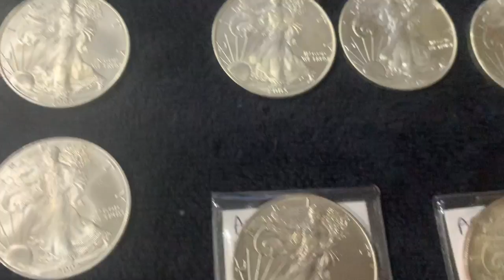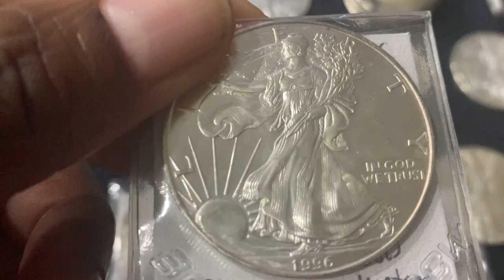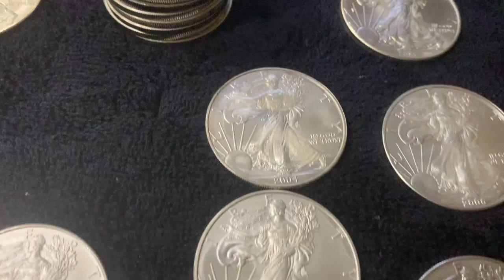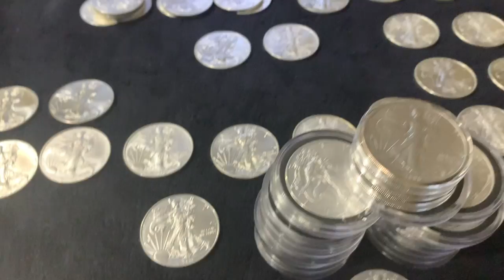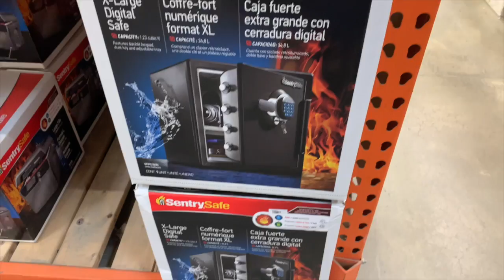#20: Silver Eagle Prices Are Going Up!!! [Is This True???]